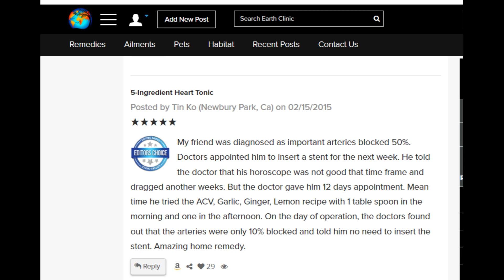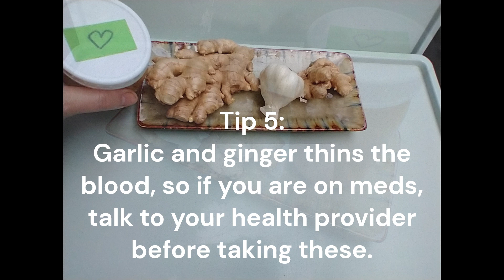Making Heart Tonic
You can find recipe on earth clinic website. It is essentially a version of Fire cider recipe, and could be changed up with adding cayenne (I prefer to put my into capsules), horseradish, and other strong spices.